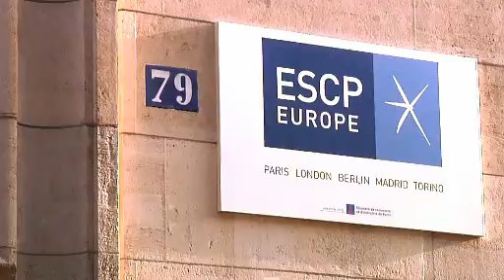Marketing 2.0 Conference | ESCP Europe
The 2010 Marketing 2.0 Conference (M2C) is aimed at all professionals who think that today's marketing industry is in need of a change! We are bringing the world's best experts and specialists together to discuss the future of marketing, (social) media, and advertising, as well as new technology.
The Marketing 2.0 Conference will be held for the sixth time in Paris, France, at the ESCP Europe Business school. Since 1819, ESCP Europe is a high-level school of management with international scope, and a large-scale European institution. With five campuses in Paris, Berlin, London, Madrid and Torino, each year ESCP Europe welcomes 4000 students and 5000 top-level executives from around the world. ESCP Europe offers them a model of management which prepares them for the future in the respect of humanist European values such as creativity, history, culture and diversity.